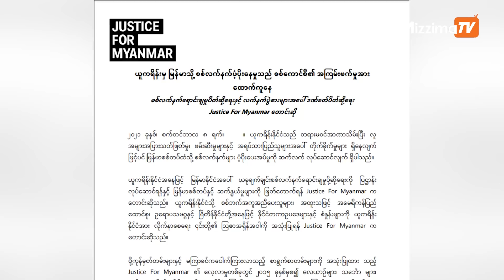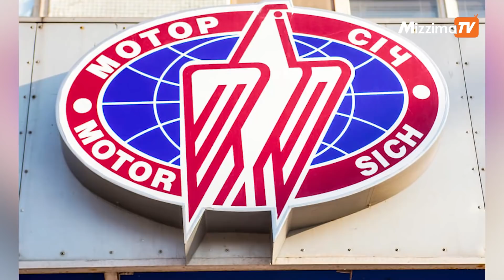စက်တင်ဘာလ ၉ ရက် ည ၇နာရီထိ နောက်ဆုံးရသတင်းများ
- စမ်းချောင်းတွင် ပေါက်ကွဲသံနှင့် ပစ်ခတ်သံများကြားရ
- ယူကရိန်းက မြန်မာအာဏာသိမ်းစစ်တပ်ကို စစ်လက်နက်တွေ ပံ့ပိုးပေးနေကြောင်း Justice For Myanmar ပြော
- ဟားခါးပြည်သူ့ဆေးရုံ  ဒုတိယဆေးရုံအုပ်ကို  စစ်ကောင်စီ တပ်တွေ လာဖမ်း
- ထိုင်းတွင် ချိုင်းချွေးမှတစ်ဆင့် ကိုရိုနာဗိုင်းရပ်စ်ကို ထောက်လှမ်းနိုင်မည့် တီထွင်ဆဲ ကိရိယာဖြင့် လမ်းဘေးဈေးသည်များကို စမ်းသပ်